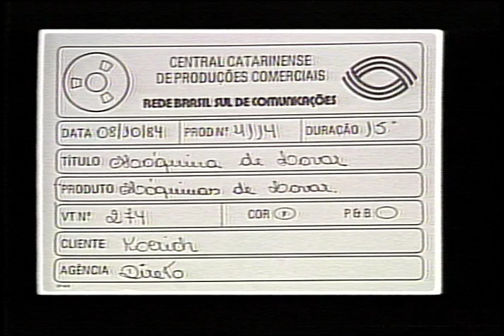Maquina de Lavar - VT0274 10 1984